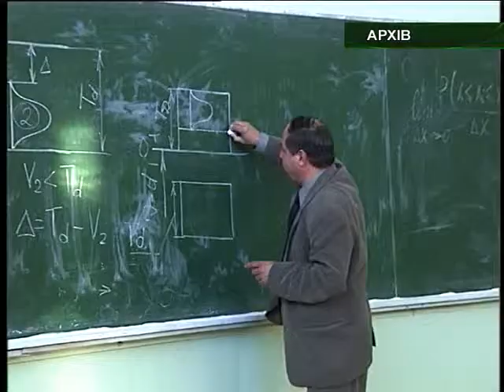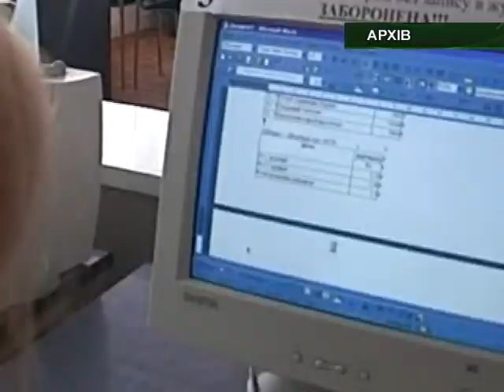ХОДТРК "Поділля-центр" Кредит на навчання